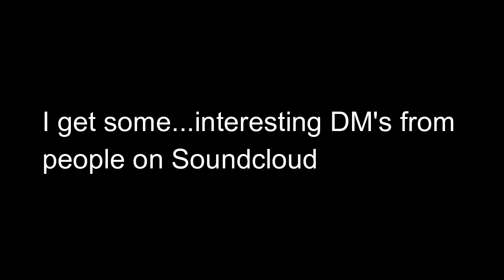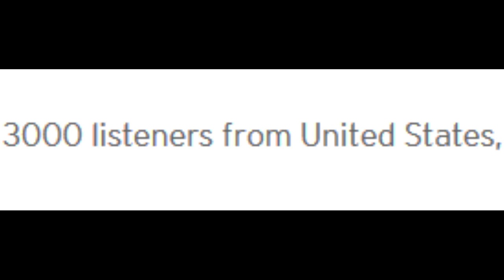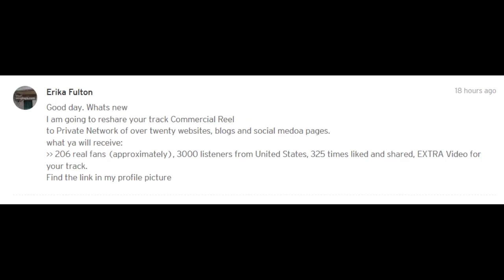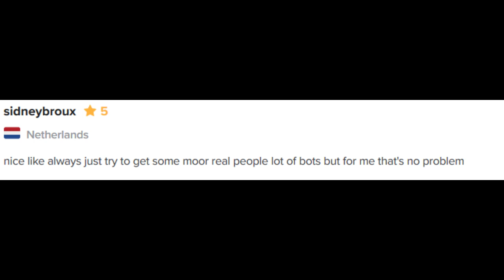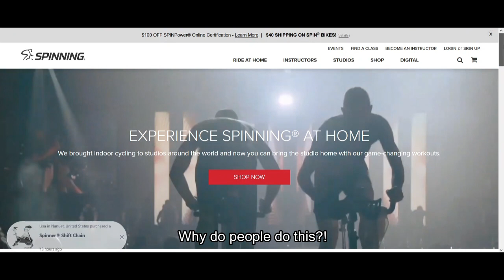Soundcloud Bots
SoundCloud really needs to control these bot accounts